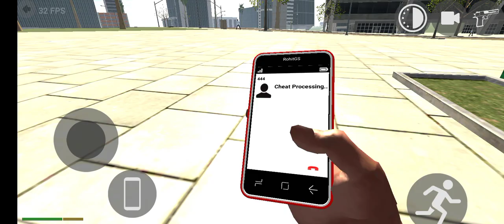Scorpio Classic Driving In. Indian Bikes Driving 3d.